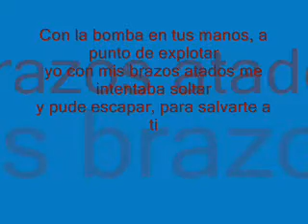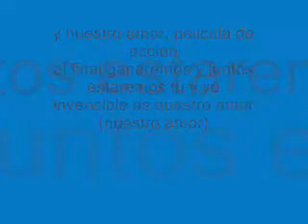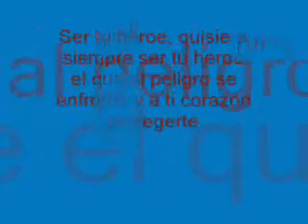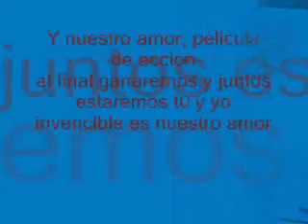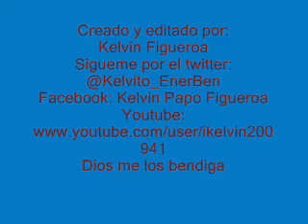Tercer Cielo - Ser tu heroe (Pista) (Con letra)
Dedicada esta cancion para todos los enamorados en esta hora
Este audio esta editado y se canta a tono bajo por medio del programa Audactiy